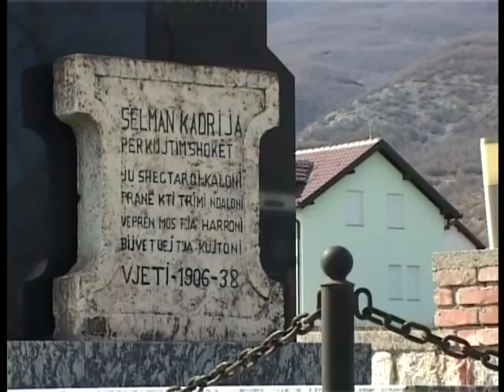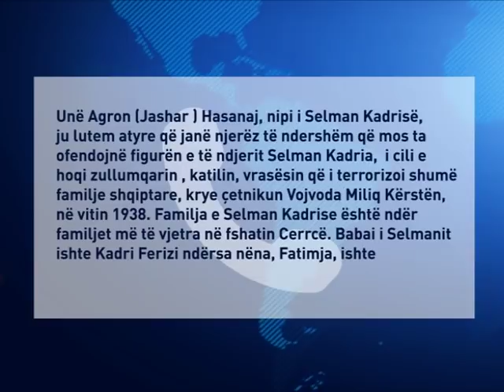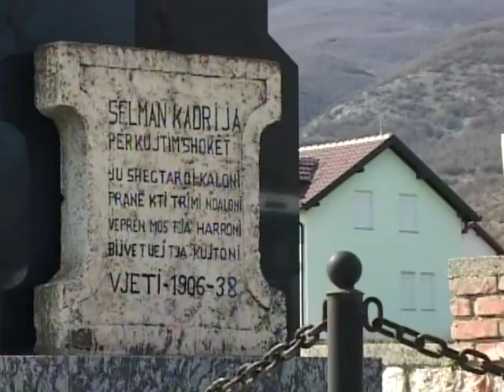Kush ishte Selman Kadrija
Sipas historianeve Selman Kadrija nuk kishte lidhje gjaku me serbet.

FLORENT ZEQAJ